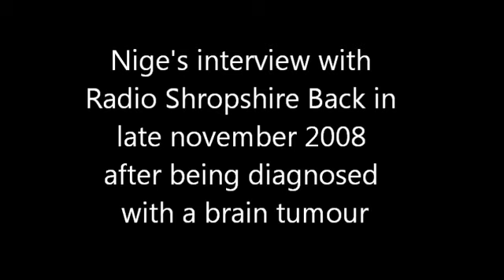Nigel Sturmey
A interview given by one of the most bravest people I have ever known.